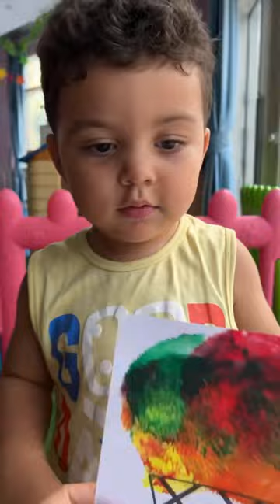Ice Cream Cone Balloon Painting